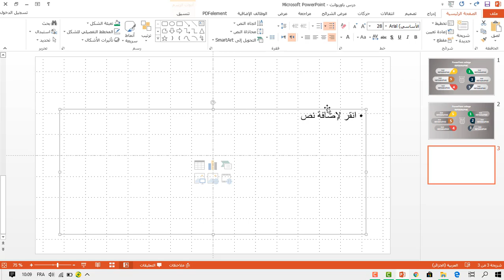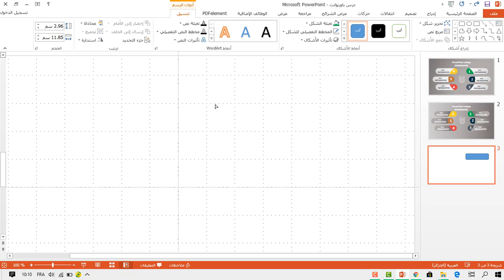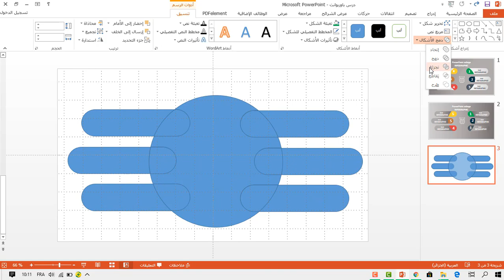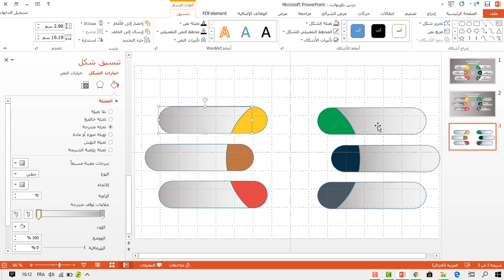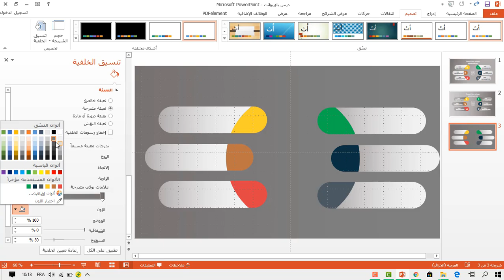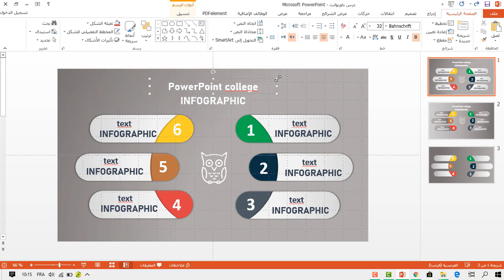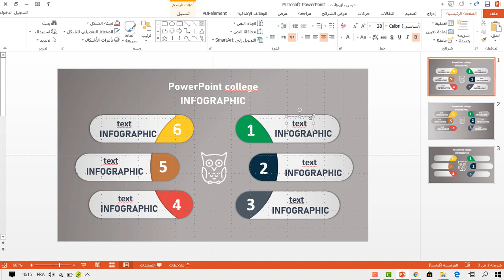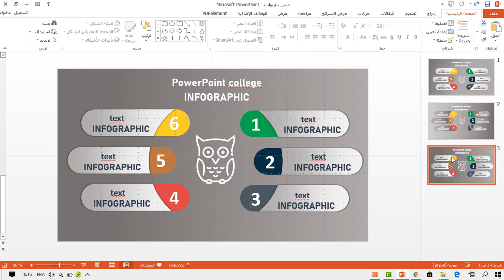تصميم بوربوينت احترافي بتقنية انفوجرافيك (Infographic) جاهز لتحميل و تعديل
انفوجرافيك
انفوجرافيك هو تمثيل مرئي لأي نوع من المعلومات أو البيانات ببساطة.
بحسب ويكيبديا ومن خلال الترجمة الحرفية يتم تعريفه بـ مخطط المعلومات البياني ولكنني شخصياً أفضل الرسوم التصويرية كترجمة لـ انفوجرافيك بصراحة.
باللغة الانجليزية الـ انفوجرافيك Infographic هو دمج لكلمتين Informations المعلومات و Graphic الرسومات

يعتبر باوربوينت PowerPoint  برنامج عروض تقديمية فعال جدا بحيث يتيح للمستخدم إنشاء عروض تقديمية يمكن عرضها على الكمبيوتر أو طباعتها كنشرات. ويتيح تخصيص هذه العروض بإضافة المؤثرات الحركية والصوتية إليها، وهذا ما يجعله الوسيلة المثلى لإنشاء العروض التقديمية التجارية أو عند استخدامه في المحاضرات الدراسية